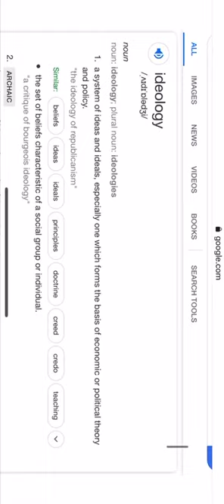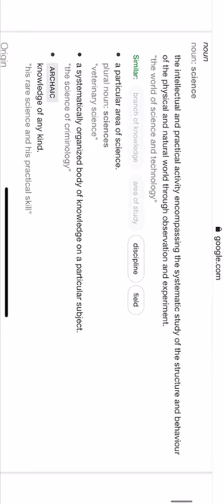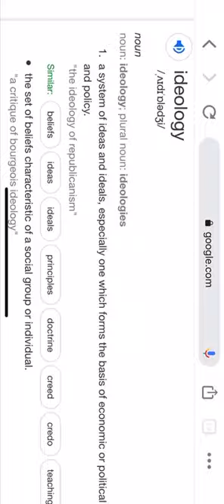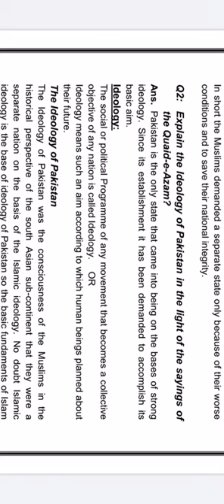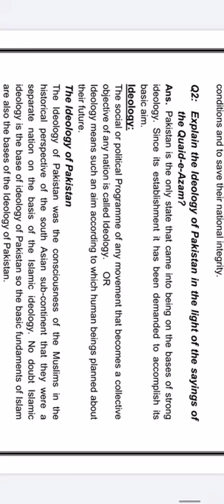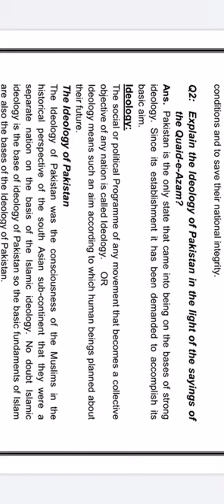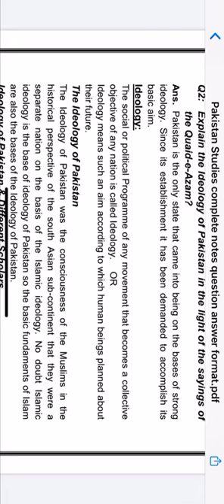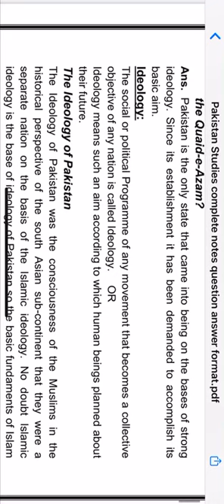Pak Affairs Ideology of Pakistan L-1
This is first lecture of Pakistan Affairs and Introduction to Ideology of Pakistan.